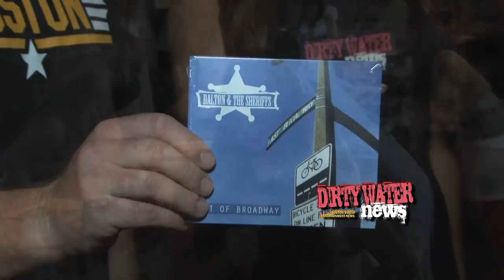Cask n' Flagon Goes Country!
Field Reporter Janine Barao checks out Boston's newest Country Hot Spot!